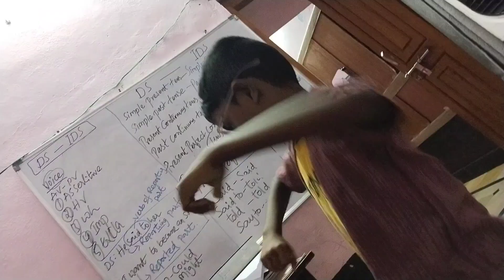October 17, 2024